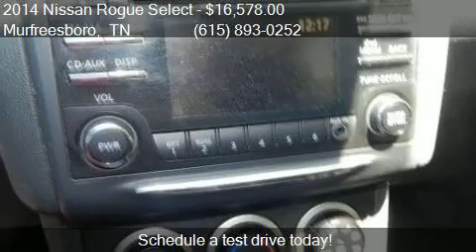2014 Nissan Rogue Select S 4dr Crossover for sale in Murfree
This 2014 Nissan Rogue Select S 4dr Crossover is for sale in Murfreesboro, TN 37129 at NISSAN OF MURFREESBORO.

Engine: 2.5L I4
Transmission: CVT
Color: Gray
Mileage: 29964
Contact NISSAN OF MURFREESBORO 814 MEMORIAL BLVD Murfreesboro, TN 37129 to test drive this 2014 Nissan Rogue Select S 4dr Crossover today.